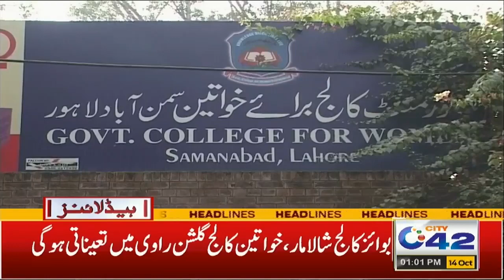LDA Take Loan From Punjab Bank | 1pm News Headlines | 14 Oct 2021 | City 42